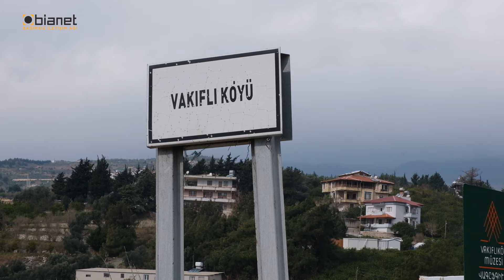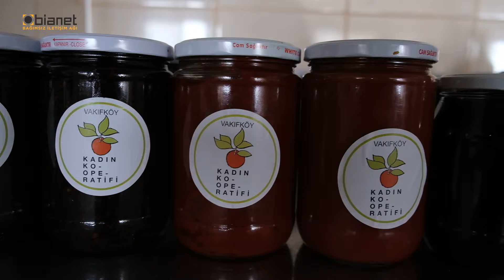"Biz yaşadığımız sürece bu korku, bu acı bizimle beraber yaşayacak” | Depremin birinci yılında Hatay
6 ve 20 Şubat 2023 depremleri şüphesiz Hatay’da şehir içi yolculuk rutinlerini de değiştirdi.

Sadece depremlerden değil, enkaz kaldırma çalışmaları yürüten iş makineleri ve kamyonlar nedeniyle de yolların çoğu harap halde. Eğer Antakya’dan Samandağ’a arabayla gidiyorsanız yol boyunca dikkatli olmanız gerekiyor. Normalde çift şeritli olan yol, bir anda tek şeride düşebiliyor, hemen her yerden iş makineleri ve kamyonlar önünüze çıkabiliyor.

Vakıflı, Samandağ ilçe merkezine yaklaşık 5 kilometre, Antakya’ya ise 25 kilometre mesafede küçük bir köy. Akdeniz’e komşu Musa Dağ’ın eteklerinde kurulmuş; portakal, mandalina, turunç ve limon ağaçlarıyla kuşatılmış, narenciye kokan bir köy. Türkiye’deki son Ermeni köyü.

6 Şubat depremleri 35 haneli ve yaklaşık 135 nüfuslu köyde yıkıma yol açmazken, Defne ve Samandağ merkezli 20 Şubat depremleri sonucu kilise ve evlerin neredeyse yarısı ya hasarlı ya da yıkılmış durumda. Bir gün önceki yoğun yağış, hasarlı köy yollarındaki ufak çukurları suyla doldurmuş, bata çıka Vakıflı’ya ulaştık.

Vakıflı, kadınlar açısından özel bir örnek. Köyde, 6 Şubat’tan çok önce kurulmuş olan kadın kooperatifi, depremden kısa süre sonra yöresel üretim faaliyetlerine yeniden dört kolla sarıldı. Vakıflılı kadınları üretim atölyelerinde ziyaret ettik, 6 Şubat öncesini ve sonrasını konuştuk.

📌 Yukarıdaki 'Katıl' butonu ile bianet'e katkıda bulunabilir, yaptığınız bağışlar ile bianet tarafından yayınlanan kitaplarımızı edinebilirsiniz.